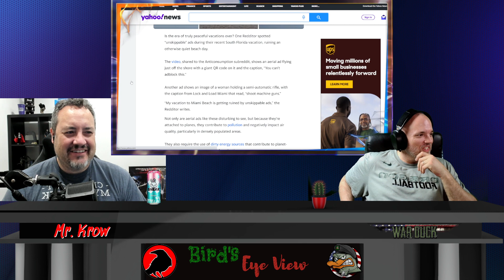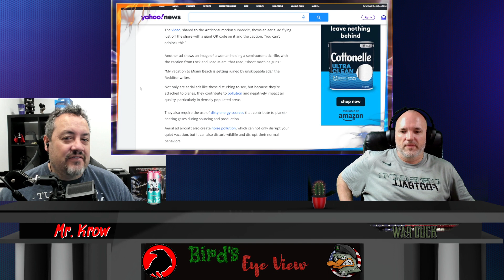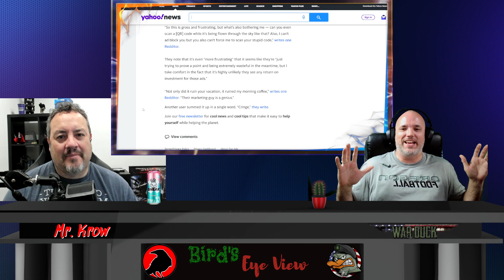Karen gets mad at Unskippable Ads at the beach - Birds Eye View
Karen gets mad when a plane flies over the beach with an ad banner and pokes fun at people for skipping ads.  Lets take a look

A video podcast with Mr Krow and War Duck discussion all range of topics.  Please please leave a comment did you like it?  How can we improve?  Do you have any topics we should be discussing?